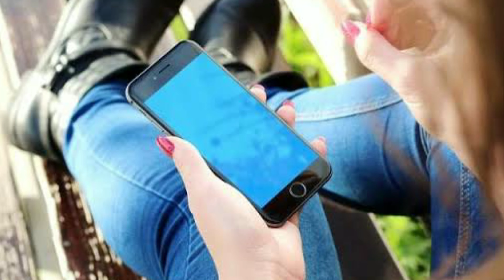20 साल पहले धमाल मचाने वाली मूवी हिना से मशहूर होने वाले ये कलाकार आज दिखते हैं कुछ ऐसे।Hina Movie C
20 साल पहले धमाल मचाने वाली मूवी हिना से मशहूर होने वाले ये कलाकार आज दिखते हैं कुछ ऐसे।Hina Movie Cast then now

Title - Hina Movie Cast then now

 Friends, you must have seen the 1991 film "Hina", which is considered to be the most popular film of that era, because the film was based on a love story which was liked by the audience, due to which it became a popular film of all audiences.  All the actors who worked in this film had played their character very well and had become very famous with their characters but today our  In this video we're already changing the high side are going to tell you about the artists who work in the film but not about this movie today before today left acting different working spend your life.
 So let's know who those artists are: -

 Number - 5 Farida Jalal

 In this film, Farida Jalal played the role of "Bibi Gul" very beautifully as a supporting actress, which was well liked by the audience, and it became very popular with this character, after this film  Worked in many more films including "Dilwale Dulhania Le Jayenge", "Aradhana" "Kuch Kuch Hota Hai" and "Kaho Naa Pyaar Hai" but the film featured Biwi Gul.  The actress, who plays Su, has turned 70 today, and is much older than before.

 Let me tell you that he still continued his career, he had worked in Shahid Kapoor's film "Batti Gul Meter Chalu" some time ago.
 But if we talk about her personal life, she married actor Tabrez Barmawar in the year 1978 with whom she also has a daughter named Yasin Jalal, but sadly, her husband is not in this world today.

 Number 4 - Kulbhushan Kharbanda

 In this film, Chandni's father was played by actor Kulbhushan Kharbanda, who was very much in love with his daughter, his character in this film was a very simple one which he screened very well, and received a lot of praise from the audience.  After this film, he worked in many more films including "Damini", "Border", "Shaan", "Jo Jeeta Wahi Sikandar", but did you know  The actor, who plays Chandni's father in this film, is 84 years old today and has changed a lot already, the effect of old age is reflected very well,

 Let me tell you that he has just given a break to his career, he was last seen in the 2018 film "Surma", while talking about his personal life, he married Maheshwari Devi Kharbanda with whom he had two daughters.  There are also those whose names are Shruti Kharbanda and Kriti Kharbanda.

 Number 3 - Rishi Kapoor

 In this film, the lead actor Chandra Prakash was played by Rishi Kapoor, who is a lover of moonlight, but later accidentally reaches Pakistan, due to which he falls in love with Hina, in this film he played his character  He was played very well, due to which the audience also appreciated him for his role, after this film, he worked in many more films.  S HE "Crazy's", "Prem Granth", "Damini" and "Bol Radha Bol" like movies.  But do you know that these actors, who play Chandraprakash in this film, have turned 68 today and have changed a lot before, they have not been as handsome as before, but even today they have continued their film career and  Is busy shooting for his upcoming film "Sharmaji Namkeen",

 If talked about his personal life, he married actress Neetu Kapoor, with whom he also has two children, Ranbir Kapoor and Riddhima Kapoor.

 Number 2 - Ashwini Bhave

 In this film, the lead actress Chandni was played by Ashwini Bhave, who is Chandra Prakash's girlfriend, and loves her very much, in this film she played her character very beautifully, and through this character  It had become quite popular.

 He is still remembered for his role in this film, after this film he worked in many more films, but after this film, his career started to change, due to which he quietly married software engineer Kishore Bopardiker.  Lee, but did you know that this actress, who plays Chandni in this film, has turned 58 years old and has changed a lot already, and she has already changed a lot  T went on, and today they are the sounds evolve first as
 , And today it maintains considerable distance from lime light.

 Number - 1 Jeba Bakhtiar

 In this film, the lead actress Hina was played by Jeba Bakhtiar, who was very much in love with Chandraprakash, the film was liked by the audience and the innocence-filled face of Jeba Bakhtiar, due to which it became very popular.  But still after this film, they were stopped working in this industry, due to which it moved to Pakistan, but do you know in this film  The actress, who plays Hina, has turned 58 today and has changed a lot more than before, and it looks quite beautiful beforehand and the impact of old age on them is very less.

  Jeba Bakhtiar still continues her career, she works in Pakistani serials today, but if talked about her personal life, she had four weddings, fr